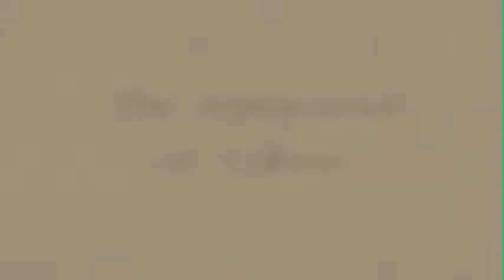WINCART - Cancer and Culture - A Chamorro Perspective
This video was produced by the research center entitled Weaving an Islander Network for Cancer Awareness Research and Training. It was made possible by Grant Number U54CA153458 from the National Cancer Institute to Reduce Cancer Disparities.

Media production services provided by Royce Entertainment Group and Cut & Spliced Productions. Find out more at wincart.fullerton.edu or cutandspliced.com.